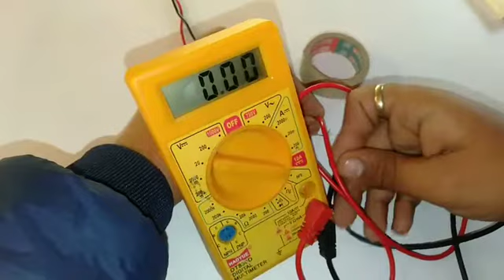How to make indicator for bike and cycle || 30rs ma banaye kam ki cheej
hello
                 In this video I will show you how to make a indicator light for bicycle and cycle and bike which is so good in build quality and working so please support me and do subscribe to my channel and click the bell button to get all the notification of my new video and please share my channel

your questions
how to make indicator
how to make a indicator
how to make a indicator for bike
how to make a indicator for cycle
how to make a mini indicator
how to make a mini indicator for bike
how to make a mini indicator for cycle
how  to make a good brightness indicator
how to make a good brightness indicator for bike
how to make a good brightness indicator for cycle
how to make a indicator for bike and cycle
how to make a indicator in 30rs
how to make a indicator for seplender bike
best indicator for seplender bike

@samer experiment
@technical sokil